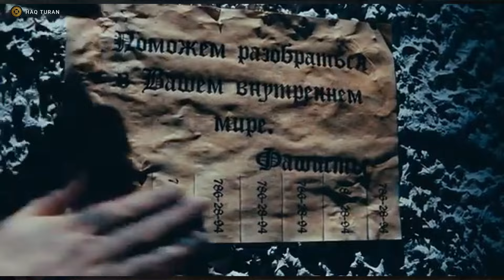В РОССИИ ЗРЕЕТ НАЦИЗМ? | КАЗАХИ ГОТОВЫ ПОМОЧЬ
✨ ТАБЫСТЫ, ӨЗІНЕ СЕНІМДІ, ЯҒНИ МЫҚТЫ КӨШБАСШЫ ТҰЛҒАҒА АЙНАЛУ ҮШІН ӨЗІҢІЗДІ ДАМЫТУДЫ ДӘЛ ҚАЗІР БАСТАҢЫЗ! 🔊

✨ ШЫНАЙЫ ЭКОНОМИКА, ШЫНАЙЫ САЯСАТ, ТӘЖІРИБЕЛІК ПСИХОЛОГИЯ, ӨЗІН ӨЗІ ДАМЫТУ САЛАСЫНДАҒЫ ҚАЗІРГІ ТАҢДА ӘЛЕМДЕ КЕҢІНЕН ТАРАЛЫП, ЕҢ ҮЗДІК БЕСТСЕЛЛЕР ТАНЫЛЫП ЖАТҚАН КІТАПТАРДЫ ҚАЗАҚ ТІЛІНЕ АУДАРЫП, 🎧 АУДИОКІТАП ФОРМАТЫНДА ШЫҒАРЫП ТҰРАМЫН!

⏰ МЕНІҢ ПАТРЕОН АРНАМА ЖАЗЫЛУҒА АСЫҒЫҢЫЗ!
💸 АЙЫНА БАР-БОЛҒАНЫ 1$!

Бағаны, тіпті мектеп оқушыларына да қолжетімді болуы үшін, осылай төмен қылдым! 💡

🔥 МЕН БАСТАДЫМ! СІЗ ҚОСТАНЫЗ!

📖 ҚАЗАҚША БІЛІМ АЛЫҢЫЗ, ҚАЗАҚТЫҢ КӨРЕГЕН, КЕМЕҢГЕР, БАТЫЛ ТҰЛҒАСЫНА АЙНАЛЫНЫЗ! 💪

🔥 ЖЕҢІСКЕ АПАРАР ЖОЛДЫ ДӘЛ ҚАЗІР БАСТАҢЫЗ! 💪

ПОДДЕРЖИТЕ НАС!

Совершайте свои привычные покупки
в маркетплейсах, но перейдя к ним
по нашим партнерским ссылкам:

Регистрируйтесь
в надежных биржах криптовалют

🔥Каспи Gold:
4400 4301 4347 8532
Кайрат М.

🔥Bitcoin (BTC):
bc1qf7qtzn9t8ztdv02s3lfgh6aajpnkcq9aau9ceu

🔥Toncoin (TON):
EQAEjbdAUpr2M53FUhejDldtzRdwit8oGFSi5Ker6BxBBRwd

🔥Solana (SOL):
BEBQjAVnnd1aE3hnt8iJSpraJ4oH6TWCa8Aivhre3jjm